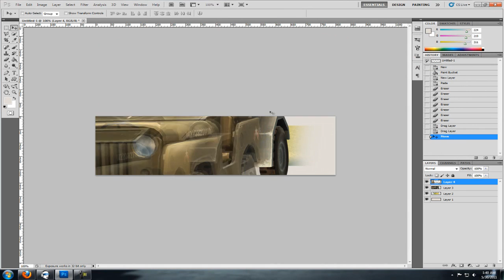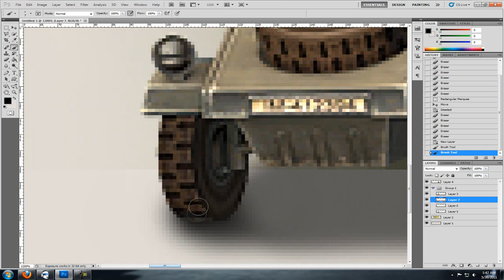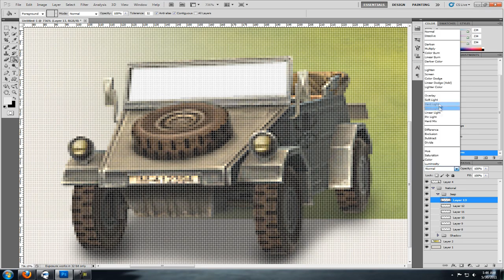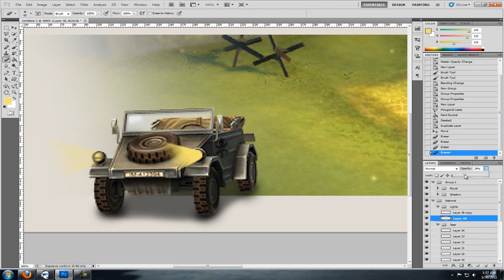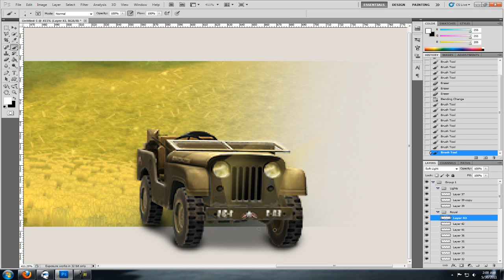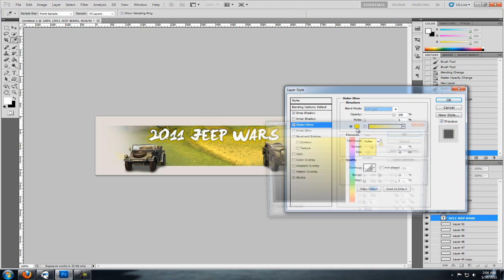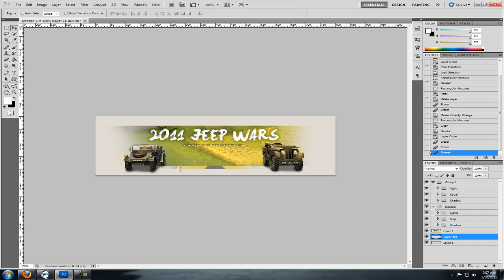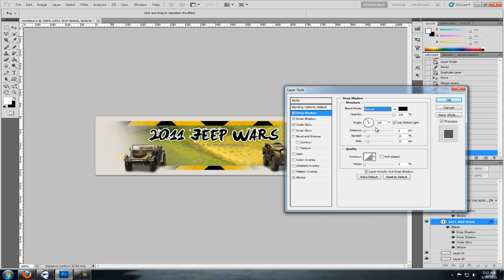Speed Art - Jeep Warz!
This week, the Respected Gentlemen will be organizing a tournament for Battlefield Heroes, this is the opening image to our forum post, just thought I'd share it with you guys.